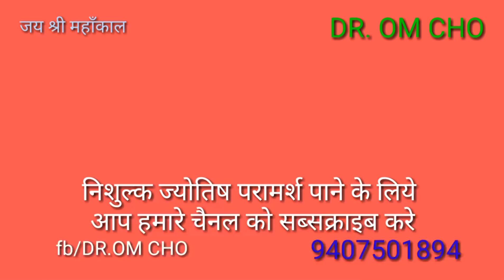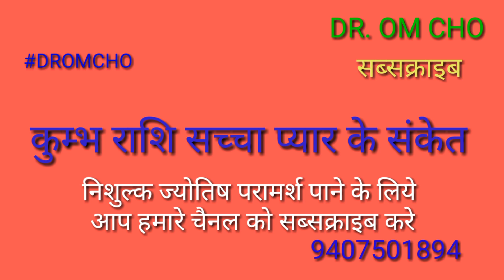कुम्भ राशि सच्चे प्यार के संकेत || Aquarius horoscope 2018 || Kumbh Rashi 2018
Perfect romantic match or worst match zodiac sign,Gemini Best Love Matches Horoscopes tips,Gemini good and bad love match know about horoscope,Mithun rashi ke liye accha aur bura jivanshathi jaane rashianusar,Apka accha aur kharaab love match astrolog
February 2018 Gemini monthly horoscope,Monthly Gemini,Aaj ka rashifal,Gemini monthly rashifal,Gemini monthly horoscope tula rashifal 2018 in hidi horoscope and astro

February 2018,Gemini April 2018,Mithun Rashi February Rashifal in Hindi